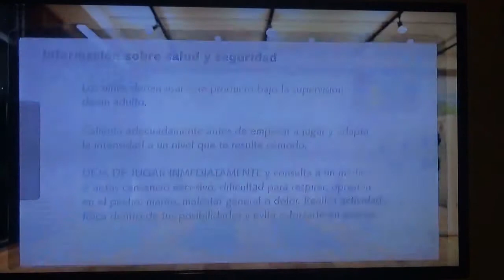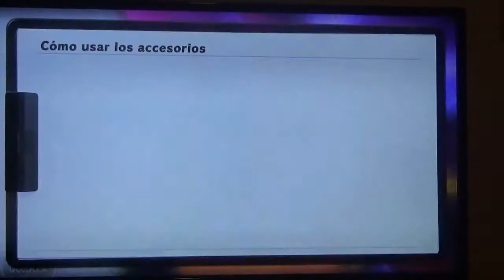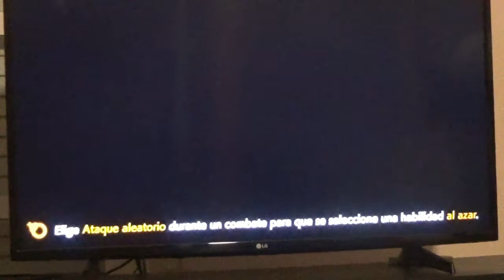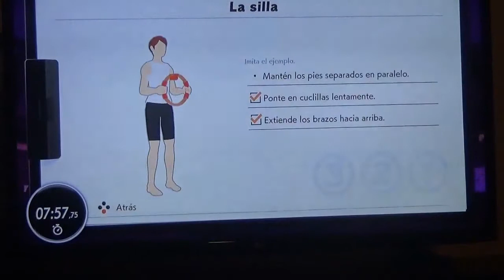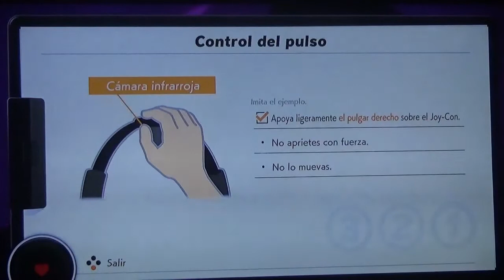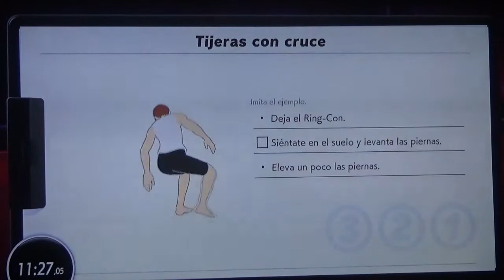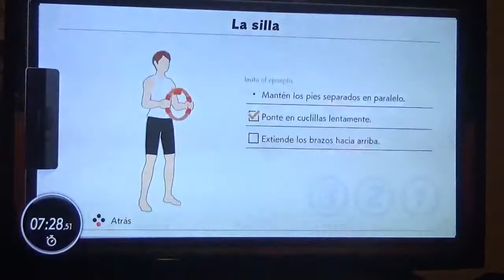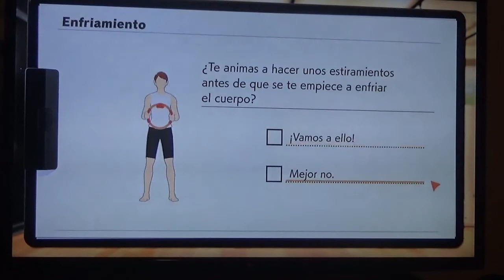Ring Fit Adventure Gameplay en Español 36ª parte: El Regreso a una Draconia más tranquila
En esta entrega, superamos el Capítulo 36 al completo además de otras 3 misiones secundarias más, dejando cada vez menos en activo y más capítulos completados. Estos gimnasios de Draconia ahora resultan más placenteros ahora que Draco está de nuestro lado y además tenemos mucha experiencia para ganar aqui.